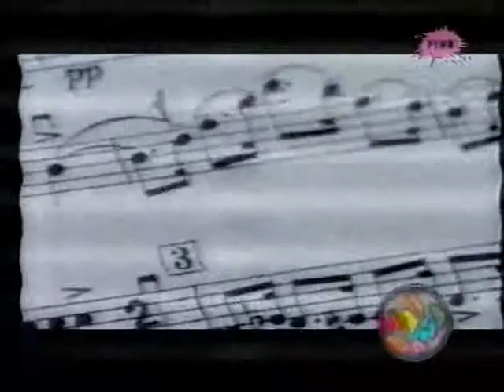Bane Jelic & Grupa Osvajaci TV Pink Da te milujem 1999